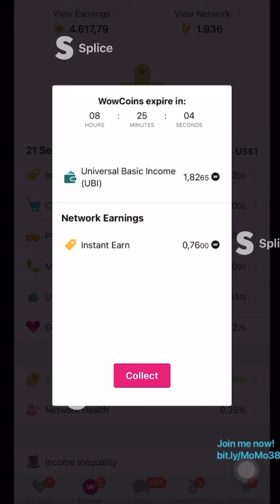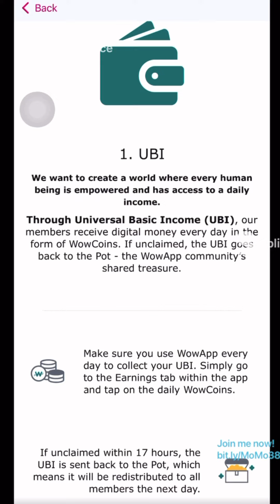Newest of WowApp! UBI (Universal Basic Income): Users Active Daily Getting A Bit Extras Coins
Please comment your opinion about this UBI. For me, UBI will be loved for those active user(s) in daily. For those who is inactive, will not get extra coins.

I think the idea of UBI is to appreciative active users.  On WowApp, everyone will be the head of their network. Suppose I have 3 members under me, they are actively collecting coins from instant earnings with total commission which should be mine: 60 coins. If I don't opening WowApp, these coins will return to the pot and will be distributed to all WowApp users in the world next day — here's as extra coins for those active.  If I taking this coins, will accumulated in my account balance (absolutely be mine).